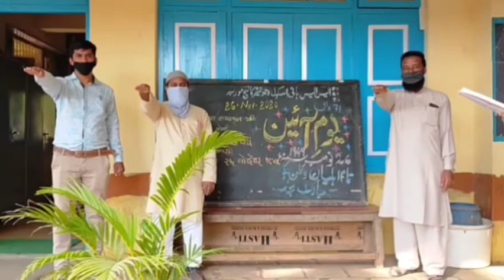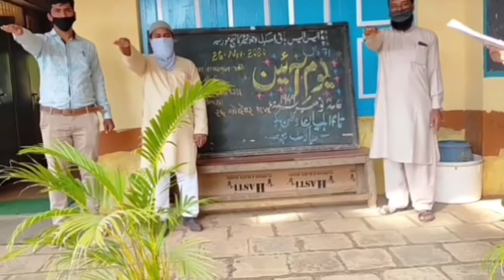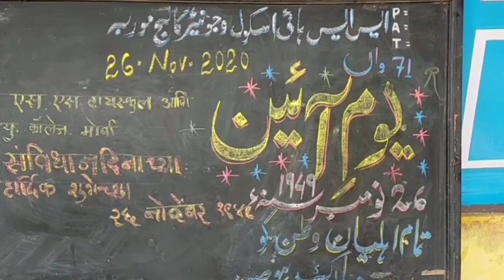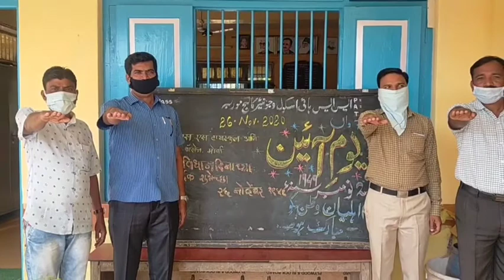BHAARAT KA AAIEN |بھارت کا آئین| SANVIDHAN DIVAS/CONSTITUTION DAY OF INDIA| bharat ka aaeen